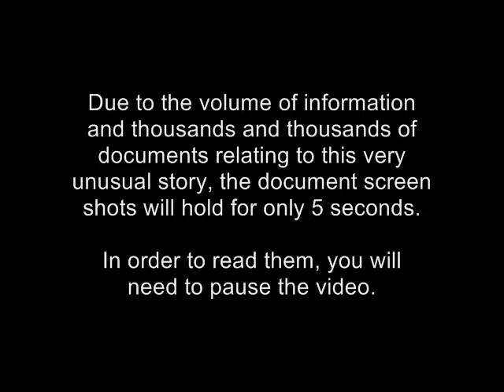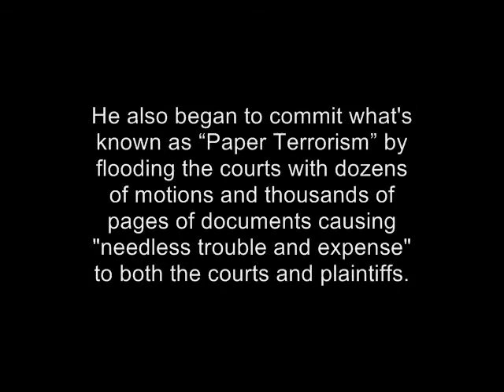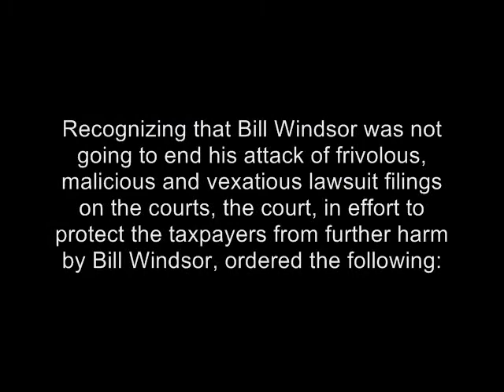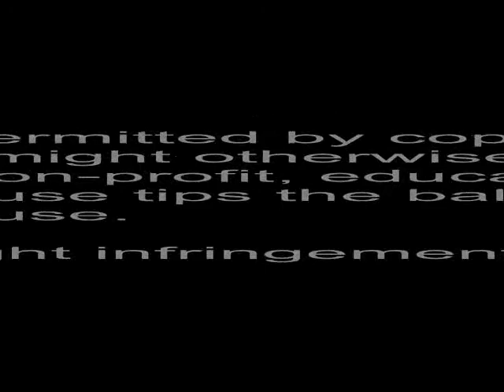Bill Windsor Webisode - Vexatious Litigant (PSA 01)